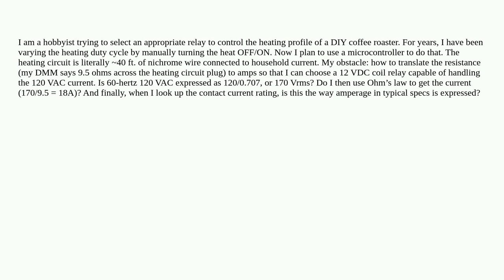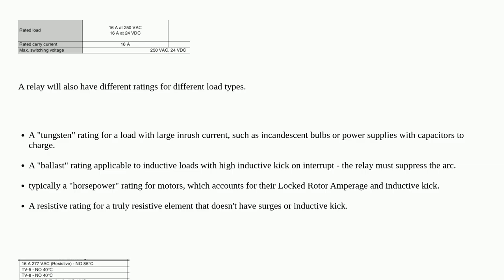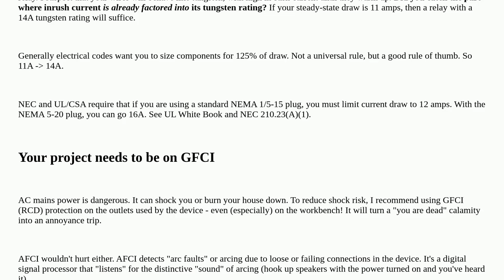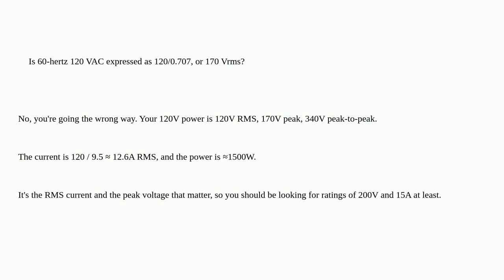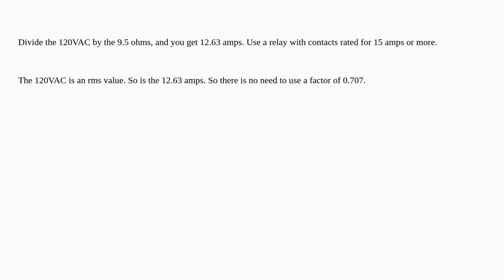Electronics: Applying Ohm's law to household AC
Applying Ohm's law to household AC

A special thanks goes out to the awesome community

  ac ohms-law current